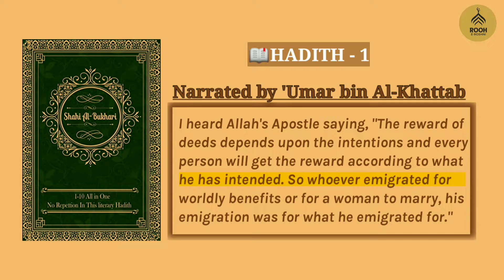Sahih Bukhari In English | Hadis Number 1 | Sahih Bukhari Hadith Number 1 | Sahih Bukhari Hadis No 1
Sahih Bukhari In English
Hadith Number 1
Sahih Bukhari Hadis Number 1

The Main Purpose Of this Channel to spread Islamic Knowledge to the people unaware of our prophet Mohammed's Sunnah According to the Sahih Hadiths.

Thankyou All For Listening The Sahih Hadith With Calm Heart
COMMENT and SHARE asmuch as you can